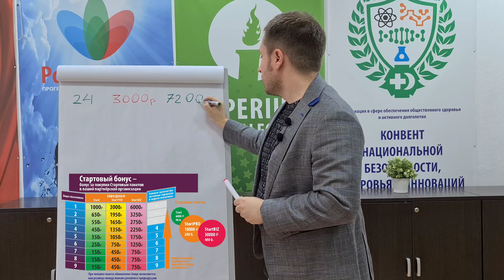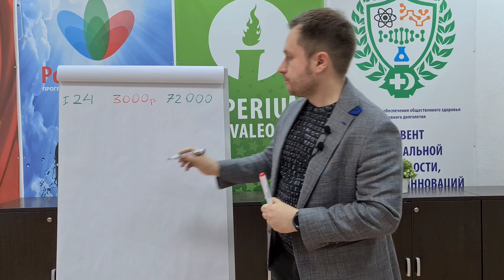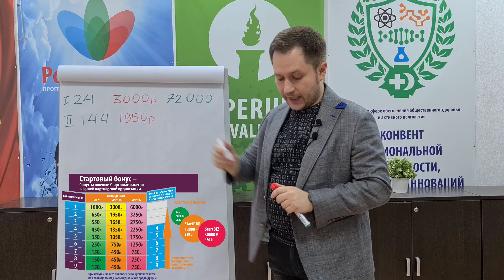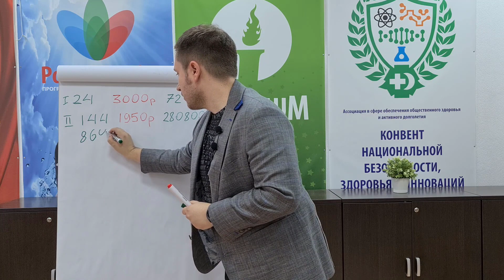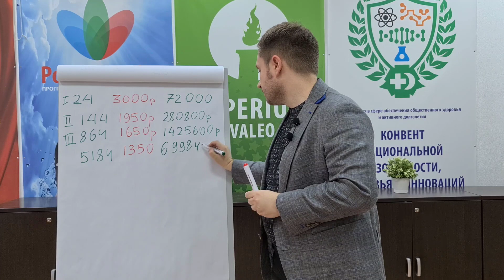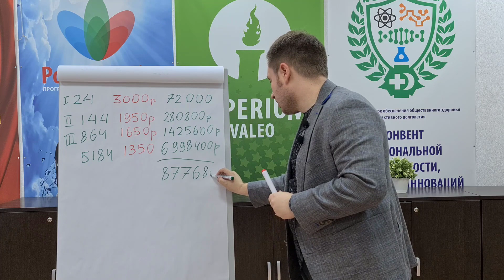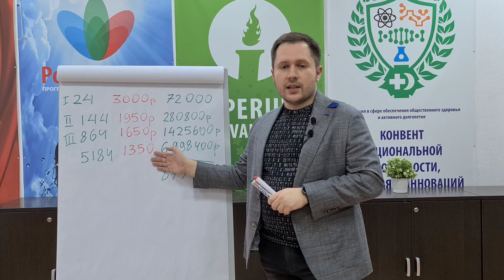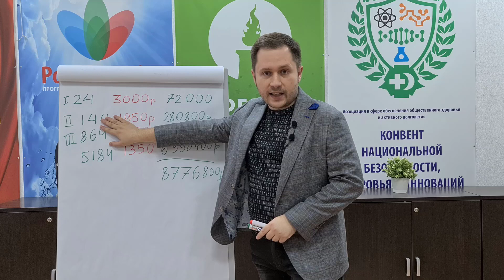Пример. Как получить бонусы на покупку квартиры?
Пример по маркетингу Imperium Valeo
Олег Минин